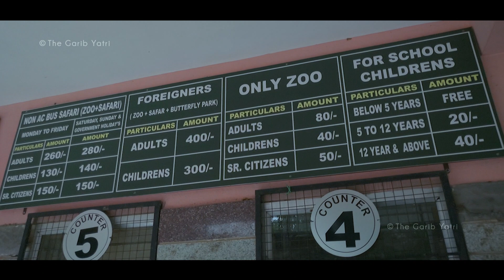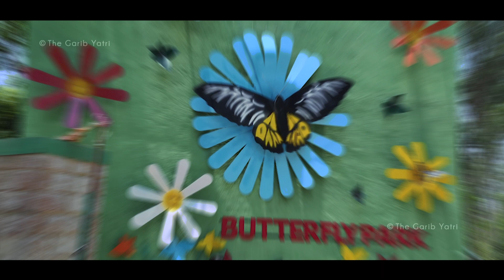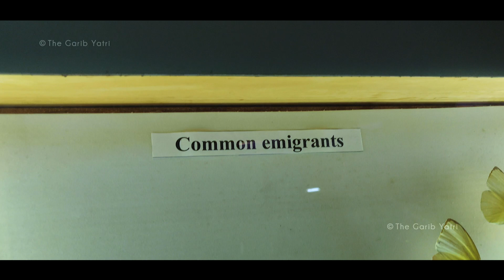WILDLIFE SAFARI | WHITE TIGERS | BANNERGHATTA NATIONAL PARK | BANGALORE | SHOTON ONE PLUS 6T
The Bannerghatta Biological Park, popularly known as BBP, has been an integral part of Bannerghatta National Park and emerged out as an independent establishment during the year 2002. It is in order to meet the growing demand for eco-recreation, eco-tourism and conservation, an area of 545.00 Ha of forest from National park was set aside to constitute as Biological Park originally and later extended to 731.88 Ha

Bannerghatta Biological Park is located about 22 Kms south of Bengaluru city. It is one among the few places in the world where wilderness is preserved so close to a big city. It is having different units such as Zoo, Safari, Butterfly Park and Rescue Center (Conservation of captive animals).

A New video from TheGaribYatri is out !! Plug-In 🎧 & Enjoy It

Click on 🔔 to get notified when a new video is uploaded in our channel.